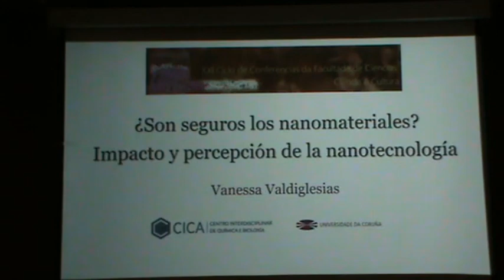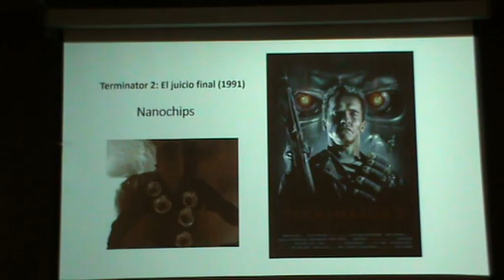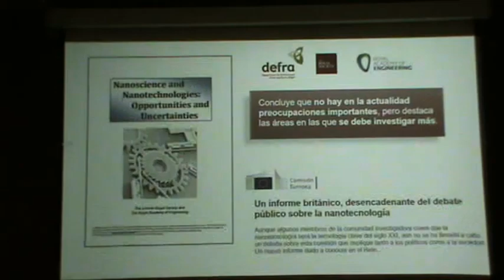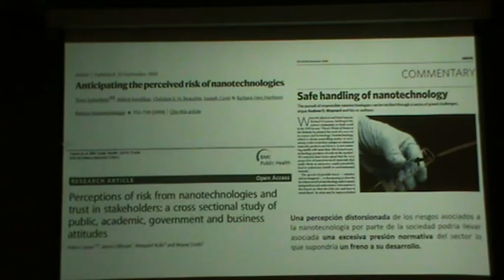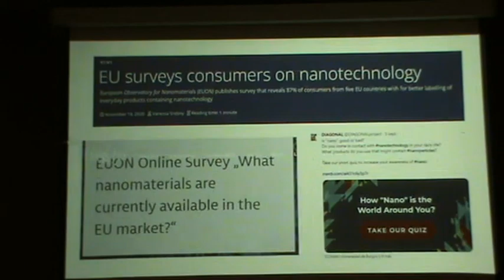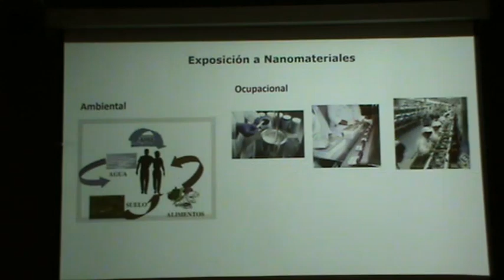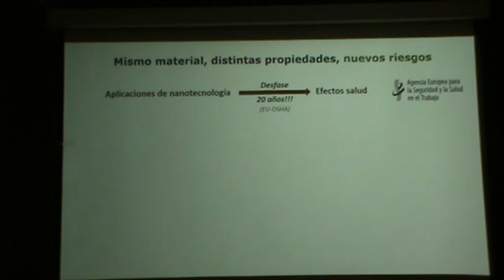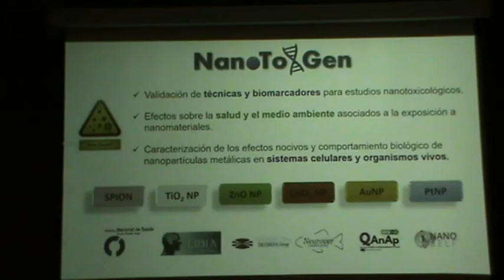2024-10-04_VanessaValdiglesias_¿Son seguros los nanomateriales?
Vanessa Valdiglesias García
XXI Ciclo Conferencias Facultade de Ciencias-UDC_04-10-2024_Vanessa Valdiglesias
¿Son seguros los nanomateriales? Impacto y percepción de la nanotecnología.
Profesora Titular de universidad del Área de Genética de la UDC. Grupo de Investigación en Nanotoxicología y Toxicología Genética de la UDC.
4 de octubre de 2024. Salón de Actos de la Facultad de Ciencias-UDC